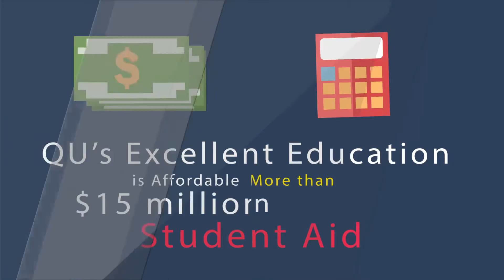2110 Why is Quincy University Right for You